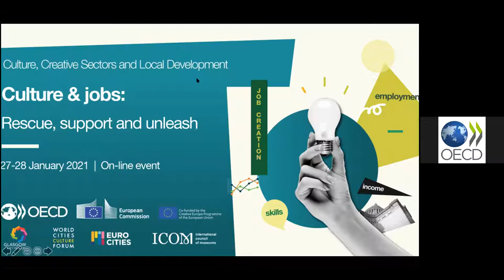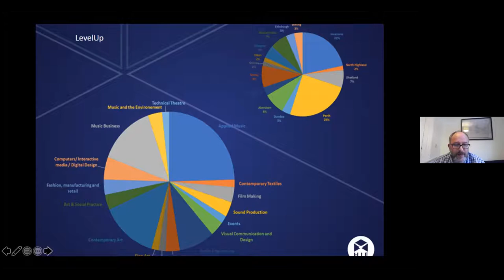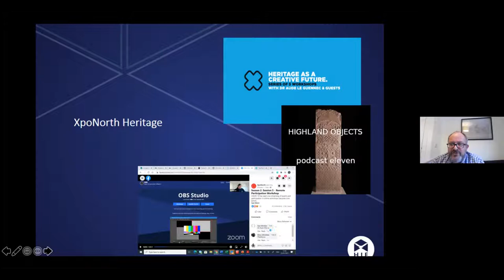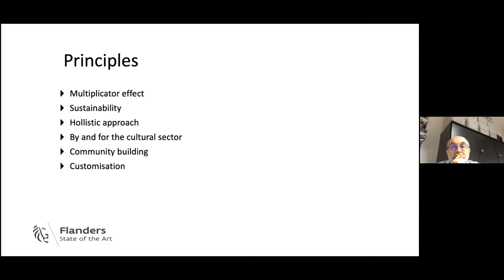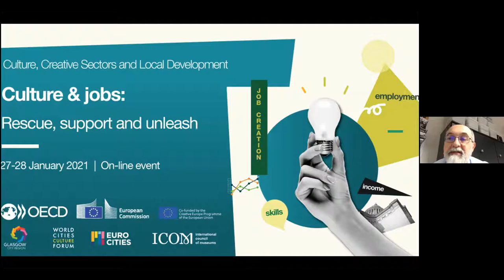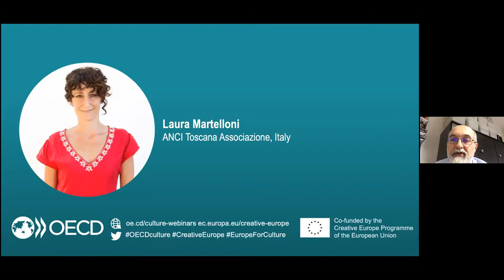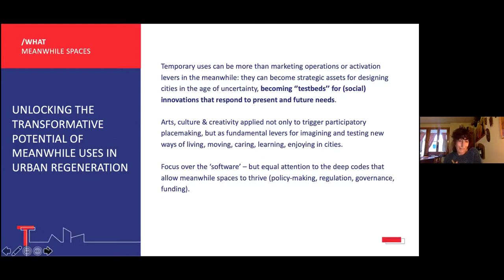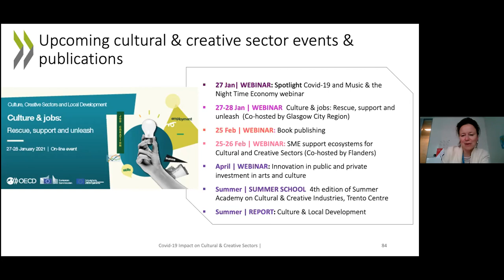OECD-EC Webinar Culture and Jobs: CASE STUDIES ON ADDRESSING CCS SKILLS NEEDS